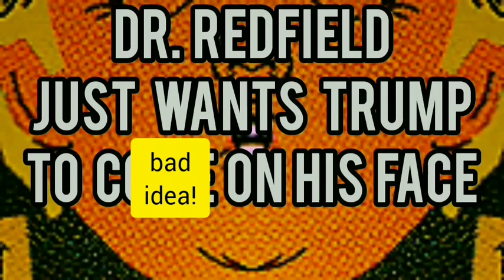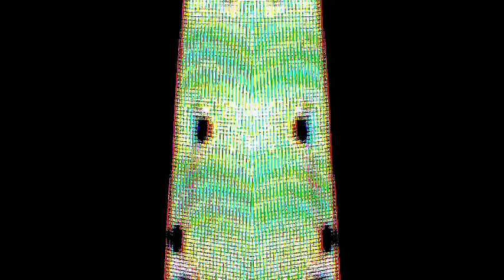Careful W/them Traxe, Hugene